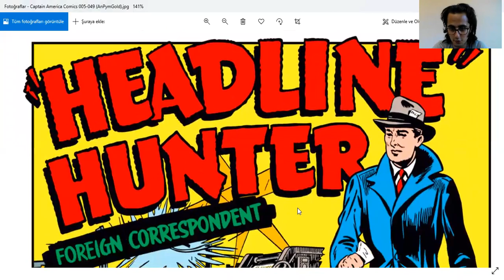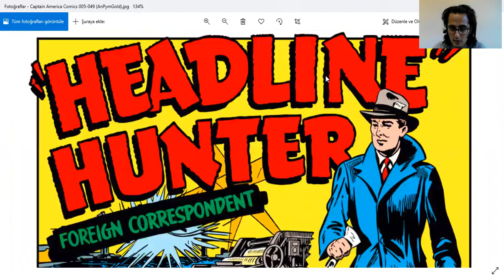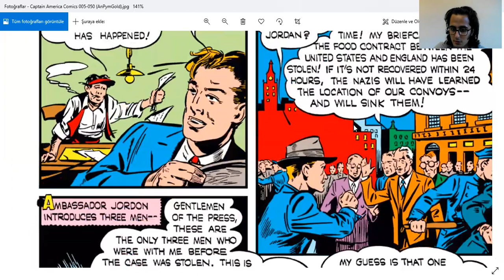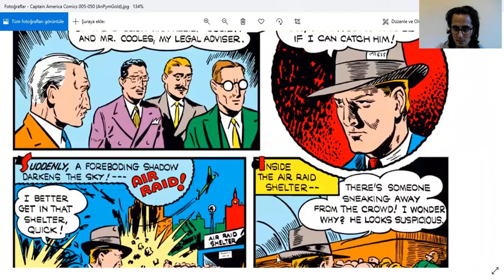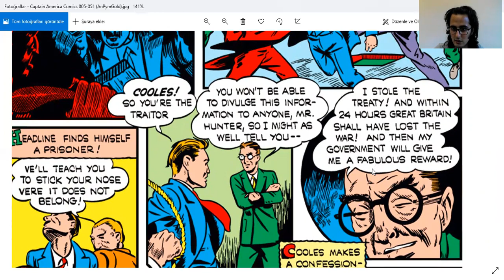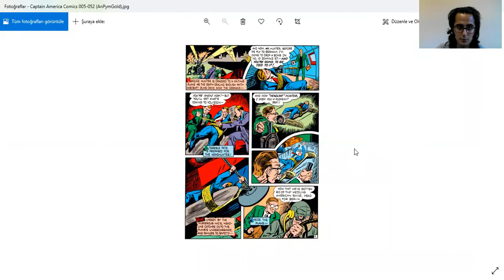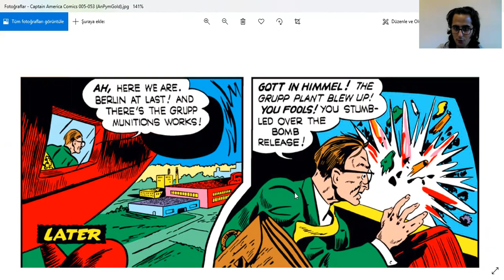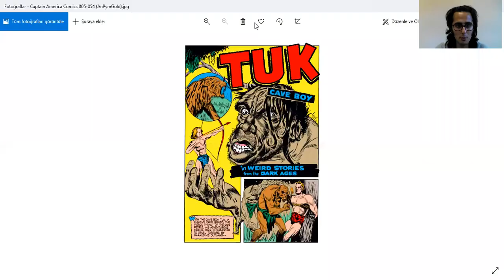İngilizce Ç. Roman Okuyorum - "Headline Hunter", Foreign Correspondent - by Stan Lee - 1941 August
İngilizce Çizgi Roman Okuyorum -

"HEADLINE HUNTER", FOREIGN CORRESPONDENT -

Captain America Vol. 2, No #5, August 1941

ingilizce
boğaziçi ingilizce
boğaziçi hazırlık
hazırlık boğaziçi
boğaziçi proficiency
proficiency boğaziçi
proficiency
büept
buept
yadyok
bogazici ingilizce
bogazici hazirlik
hazirlik bogazici
bogazici proficiency
proficiency bogazici
boun
boun ingilizce
boun hazırlık
boun hazirlik
boun proficiency
boğaziçi
odtü ingilizce
odtü hazırlık
odtu ingilizce
odtu hazirlik
koç ingilizce
koç hazırlık
koc ingilizce
koc hazirlik
bilkent ingilizce
bilkent hazırlık
bilkent hazirlik
tobb ingilizce
tobb hazırlık
tobb hazirlik
itü ingilizce
itü hazırlık
itu ingilizce
itu hazirlik
özü ingilizce
özü hazırlık
ozu ingilizce
ozu hazirlik
Sabancı İngilizce
Sabancı Hazırlık
Sabanci İngilizce
Sabanci Hazirlik
gerçek ingilizce
gerçek fucking ingilizce
oku
okumak
okuyorum
kitap
kitap okumak
kitap okuyorum
ingilizce kitap
ingilizce MARVEL
İngilizce MARVEL Çizgiroman
İngilizce MARVEL Çizgi roman Okumak
İngilizce MARVEL Çizgi roman Okuyorum
İngilizce MARVEL Çizgi romanları
İngilizce MARVEL Çizgi romanları Okumak
İngilizce MARVEL Çizgi romanları Okuyorum
MARVEL Çizgiroman
MARVEL Çizgi roman Okumak
MARVEL Çizgi roman Okuyorum
MARVEL Çizgi romanları
MARVEL Çizgi romanları Okumak
MARVEL Çizgi romanları Okuyorum
İngilizce MARVEL Okumak
İngilizce MARVEL Okuyorum
ingilizce MARVEL Comics Okumak
çizgi roman okumak
çizgi roman okuyorum
MARVEL